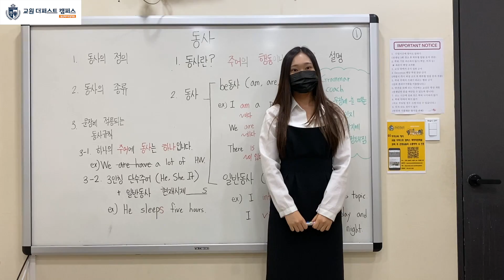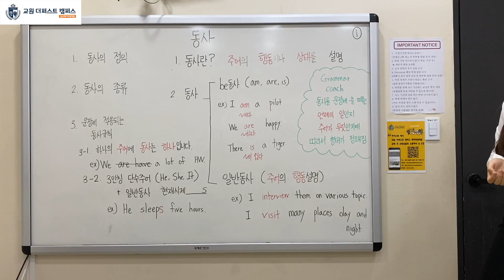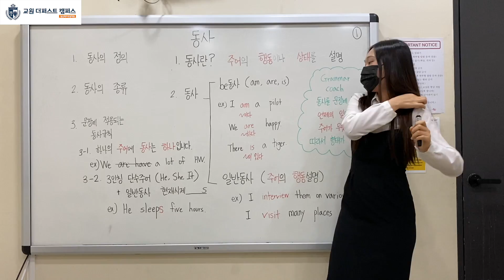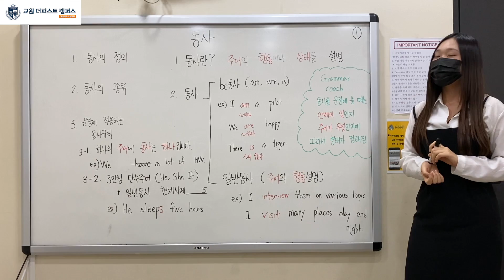기초문법 동사 part 1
Summer쌤의 친절한 동사 개념 소개